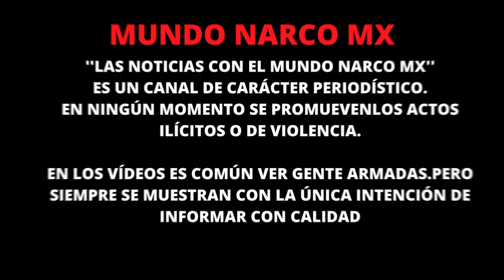¡Urgente! Cae en Nuevo León «La Kena» lïder del “CÐG”